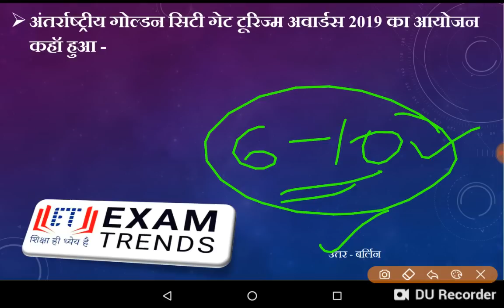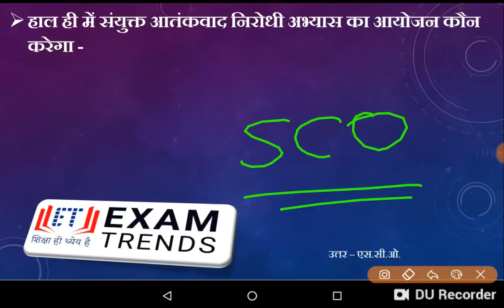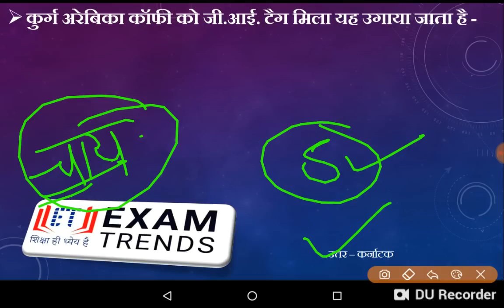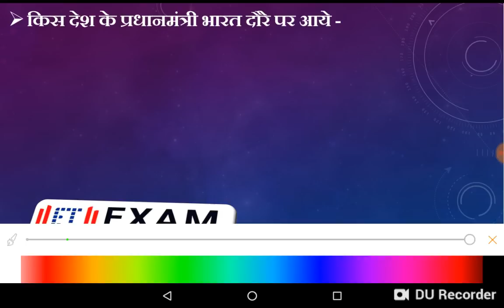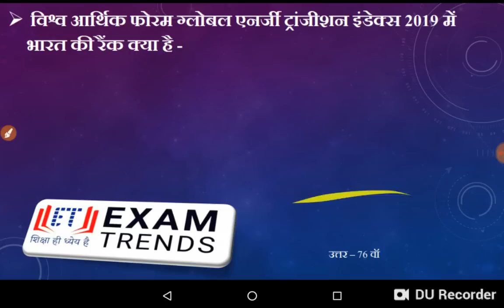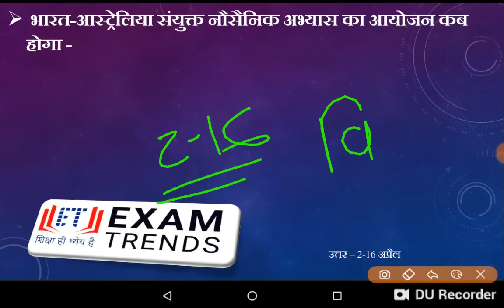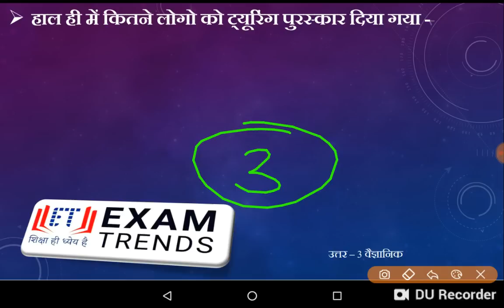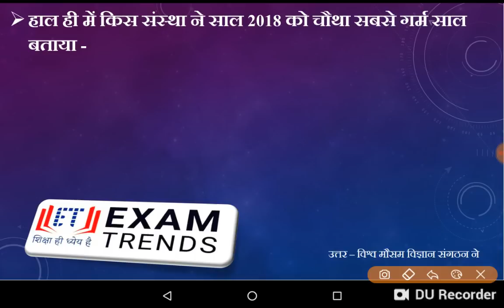Current affairs : March 2019 | Important current affairs 2019 | latest current affairs Quiz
current affairs 2018 in hindi pdf download free,
general knowledge and current affairs pdf free
 download in hindi,
current affairs pdf download in hindi,
 exam current affairs pdf download in hindi

examtrends.net